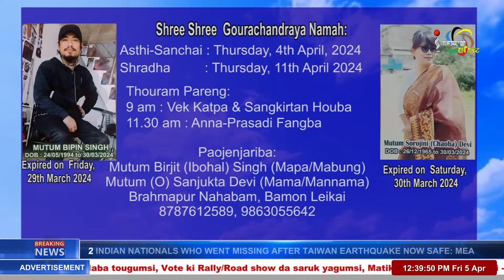AN EXCLUSIVE INTERVIEW WITH INDEPENDENT CANDIDATE MOIRANGTHEM TOTOMSHANA NONGSHABA | 05 APR 2024